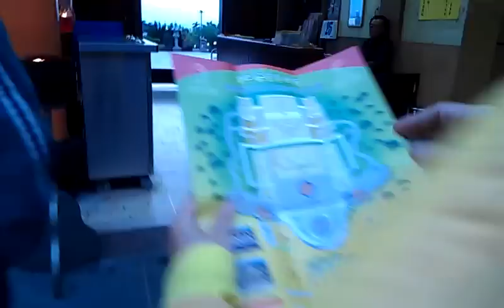施振榮之母捐贈埔里寶湖宮天地堂的地母廟VIDEO1310